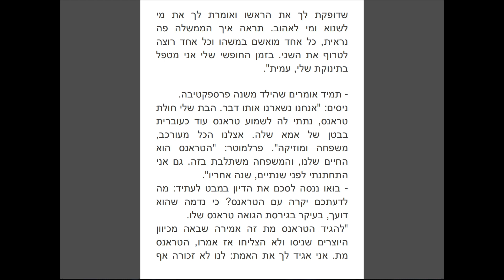Astral Projection Interview for NEWZEEK Magazine : : May 2000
שבת שלום ומבורך
ראיון איתנו מלפני 20 שנה למגזין NEWZEEK
תודה רבה לאריק Aric Ben Simon על הכל
אריק היקר, הוציא לאור את המגזין המופלא  ״ניו זיק״ בשנת 1998
מגזין כרומו, איכותי, עם כתבות עומק וסקירה של תרבות הטראנס והמוזיקה האלקטרונית בישראל
המגזין המופלא פסק לצערי בשנת 2001 כעבור שלוש שנות פעילות
אמינות המגזין והמוניטין הגבוה נחקקו בתרבות הטראנס האלקטרונית לנצח
אנחנו (ליאור ואני) גאים ומודים לאריק על הפלטפורמה שנתן לנו
תודה לגידי סנפיר ורונן דבש שיזמו את הקמת המגזין
אגב, התינוקת עמית, המוזכרת לקראת סוף הכתבה כיום כבר בת 21
כאילו לא עברו להם 20 שנה
צפיה/קריאה מהנה

Astral Projection Interview for NEWZEEK Magazine
20 years ago : :
Year: May 2000
Interviewer: Avi Shilon